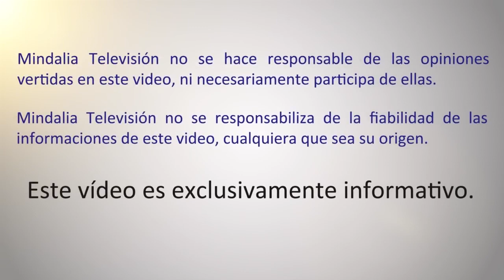Meditación: serena tu mente, con Swami Advayananda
Meditación: serena tu mente, con Swami Advayananda, que tuvo lugar en Madrid el 8 de junio de 2019.